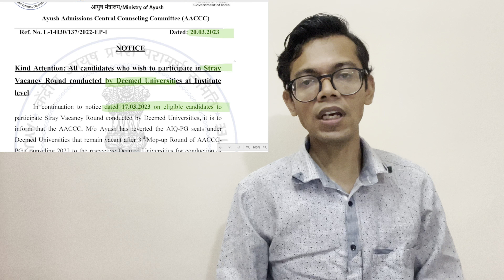AIAPGET 2022 | AACCC - stray vacancy round